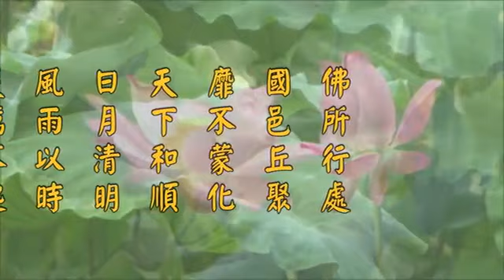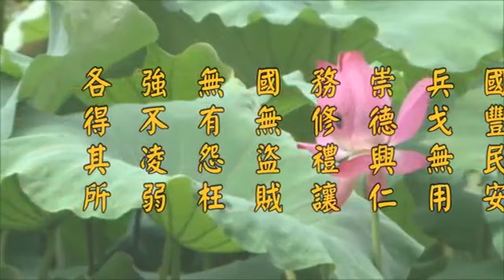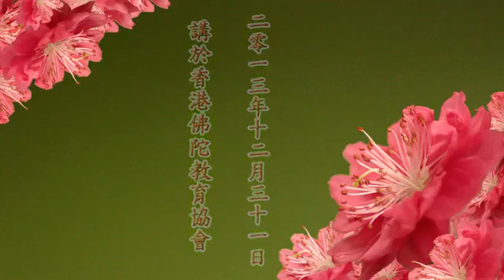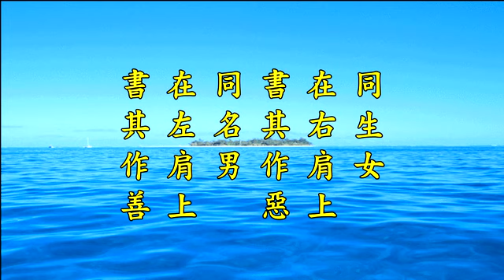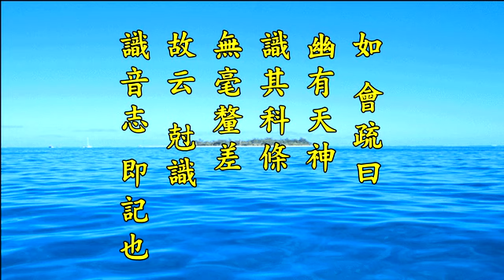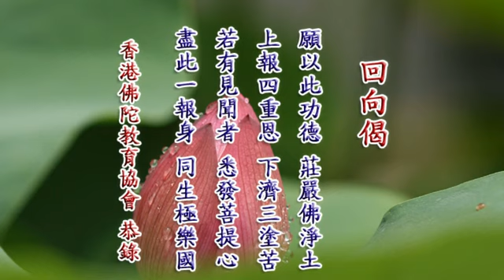淨空老法師:2012淨土大經科註（第五六一集）{最新*文言文快覩版}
~日期：31-Dec-2013，實時：16:00，參號:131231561
淨土大經科註(更新)經本下載:~

《2012淨土大經科註》第五六一集經文，第九四五頁 末1 癸四、禍福隨身 至 第九四八頁 末5 故報應不爽
癸四、禍福隨身
【經】富有慳惜。不肯施與。愛保貪重。心勞身苦。如是至竟。無一隨者。善惡禍福。追命所生。或在樂處。或入苦毒。
【解】「富有慳惜」下表慳吝過。或人富有，但慳惜成性，「不肯施與」。「施與」即布施，不肯以財物給與他人。愛欲牢固，故云「愛保」。貪心深重，故云「貪重」。「心勞身苦，如是至竟」即終生勞苦，直至壽命終盡。但所得者，只是獨死獨去「無一隨者」。《嘉祥疏》曰：「『無一隨者』，神識孤遊戲，財留在自界。」蓋萬般將不去，惟有業隨身也。生平所作善惡之業，及所感福禍之果，則不相捨離。故云「追命所生」。
癸五、盜習固結
【經】又或見善憎謗。不思慕及。常懷盜心。悕望他利。用自供給。消散復取。
【解】以下正明盜惡。「見善憎謗，不思慕及」。「憎」者憎惡，「謗」者誹謗。見人之善，無敬慕之心反生憎惡，妄加誹謗，如是之人則無善念與善行。胸懷之中，常是侵奪之心。「悕望」即希望。唯思損人利己，故云「悕望他利，用自供給」。不義之財，得來容易，任性揮霍，頃刻「消散」。重複盜取，故云「消散復取」。
癸六、三途輾轉
【經】神明尅識。終入惡道。自有三途。無量苦惱。輾轉其中。累劫難出。痛不可言。
【解】於是「神明尅識，終入惡道」。「神明」者，《晉譯華嚴經》曰：「如人從生，有二種天，常隨侍衛。一曰同生。二曰同名。天常見人，人不見天。」如是二神，與人俱生，故名俱生神。《藥師經》曰：「有俱生神，隨其所作，若罪若福，皆具書之，盡持授與琰魔法王。」如《會疏》曰：「幽有天神，識其科條，無毫釐差。故云『尅識』。識音志，即記也。」
講義：命根